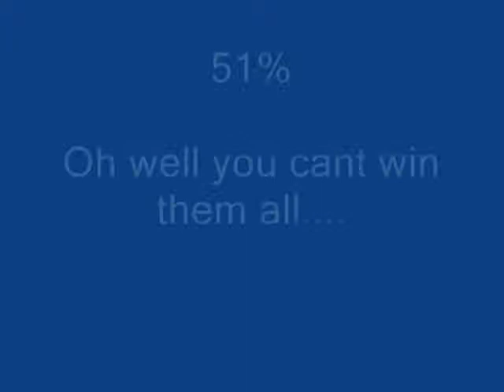Prep 3 16th May 2010 Sugarloaf Dressage Club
Sugarloaf Cobbitty Dressage Test
Prep 3
16th May 2010